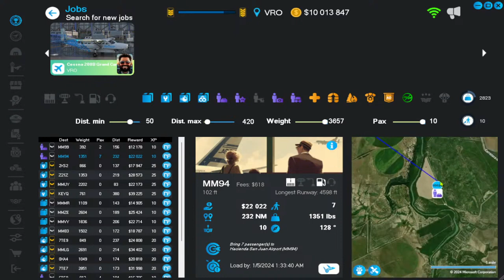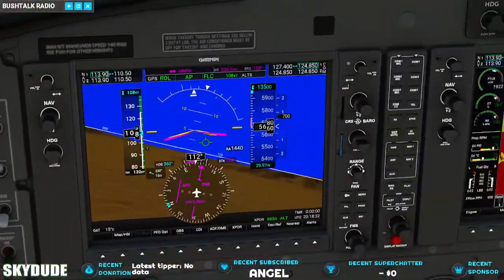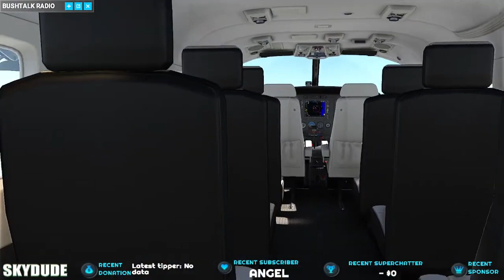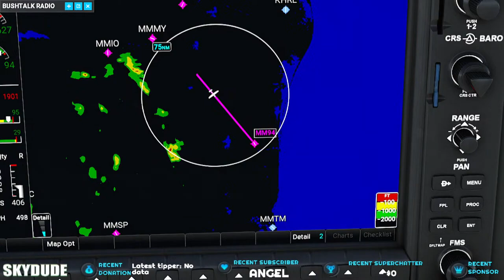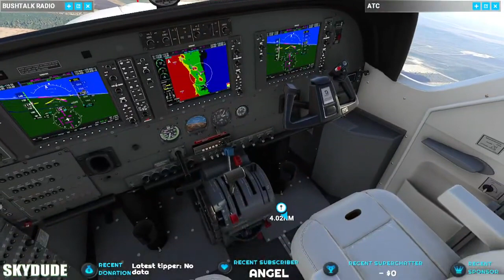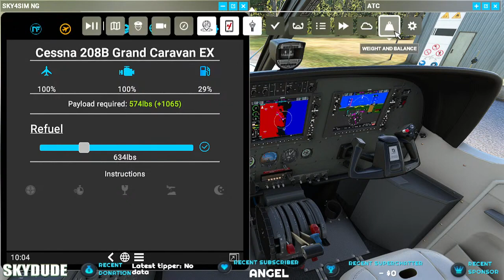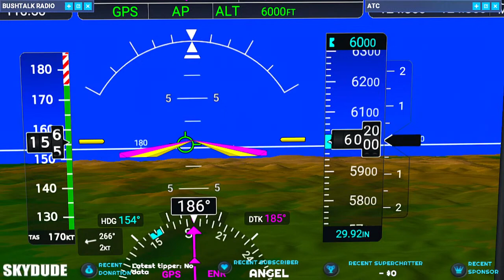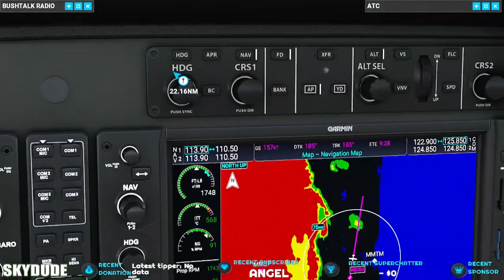[UNEDITED] SKYDUDE #93 TAMALES & PYRAMIDS. Jobs. History/Landmark Audio Tours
[Chapter coming soon] We made it to MEXICO but it would be a shame to not no try and find at least the TOP 10 PYRAMID COMPLEXES as well as imagining we on the hunt for the best tamales.  Mmmm Mmmm.
Who knows. We may just keep going further and further SOUTH!